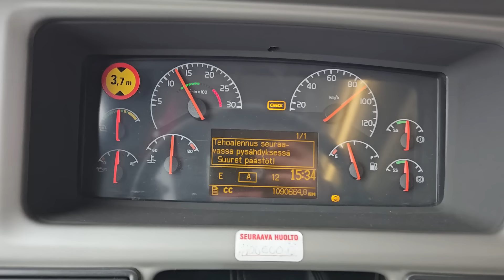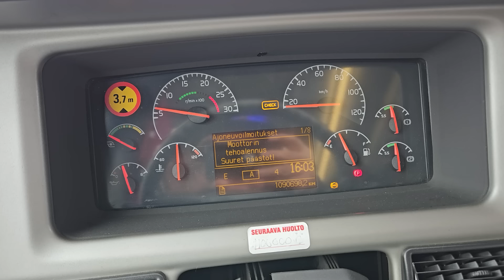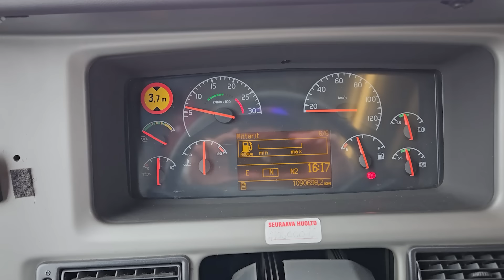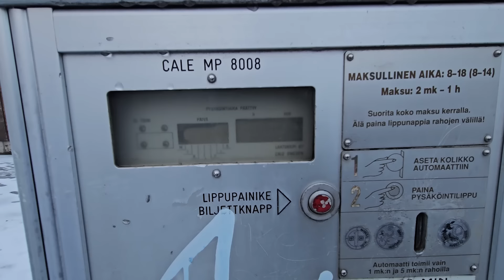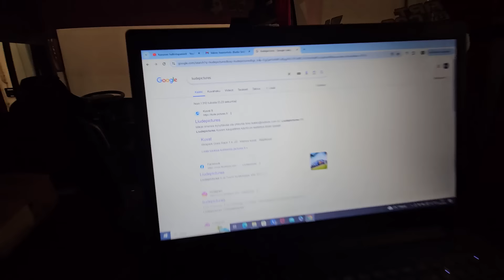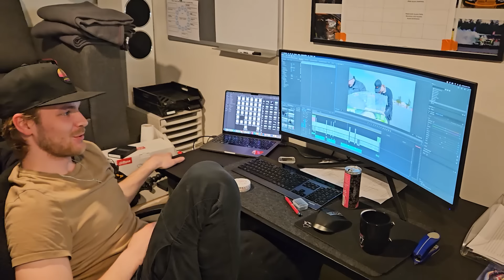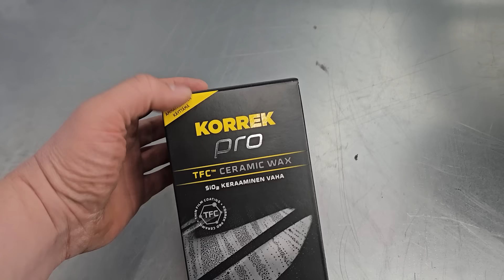BUSSI UHKAS TIPUTTAA TEHOJA!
Kävin Koukkupajalla asentelees bussii koukun ja opin et aina anturit ei näytä oikein 🤣